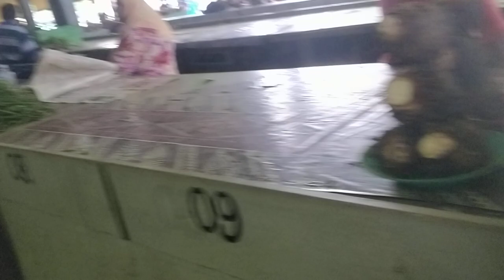Fiji Island Fruits Market Tour In South Pacific (Nadi) | Tour 2020